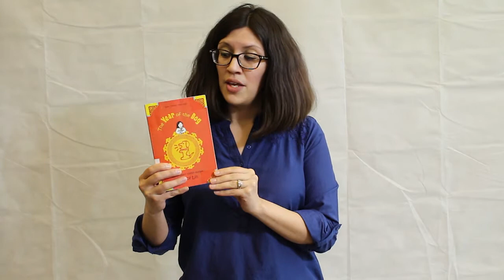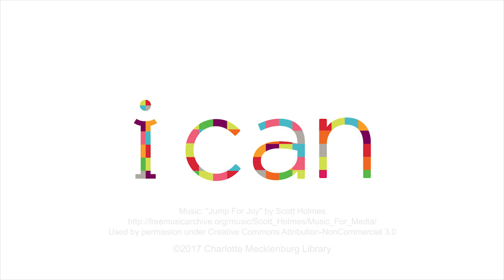Preteen Bookclub: "The Year of the Dog" by Grace Lin - (1 of 3)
Emily shares a booktalk on "The Year of the Dog" by Grace Lin.